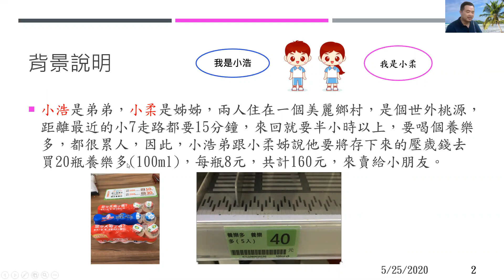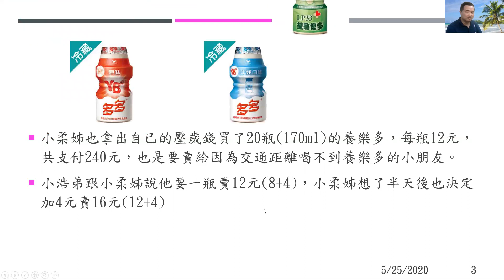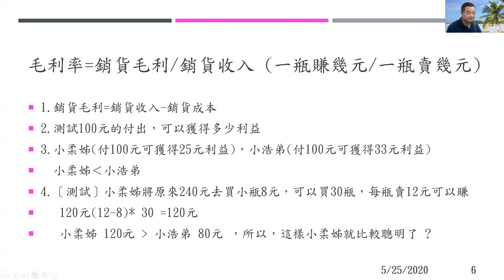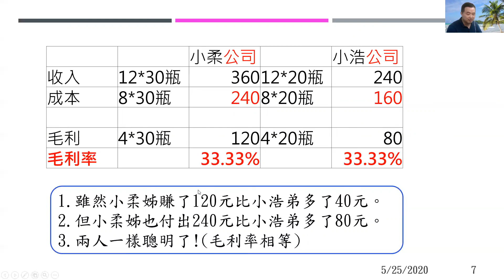【魏老師5分鐘教你學懂一個生活財務決策第2集】哪個小學生聰明?(毛利率)原來這麼簡單?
毛利率好就一定好嗎? 肯定嘛 !? (P.6第2點測試100元的收入，可以獲得多少利益)
毛利率好的公司就是好公司嗎?
想繼續聽"毛利率"的應用嗎? 下面留言告訴我. 謝謝
毛利率? 您懂嗎? 不懂 ! 一看就懂
很懂! 您會這樣詮釋嗎? 一看就會